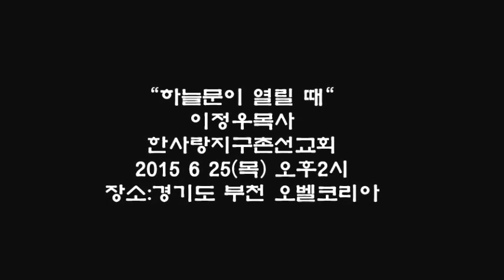"하늘 문이 열릴 때" 2015.6.25(수) 이정우목사 / 한사랑지구촌선교회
"하늘 문이 열릴 때"  이정우목사
 한사랑지구촌선교회
일시 :  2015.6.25(수) 오후2시
장소 : 경기도부천 오벨코리아